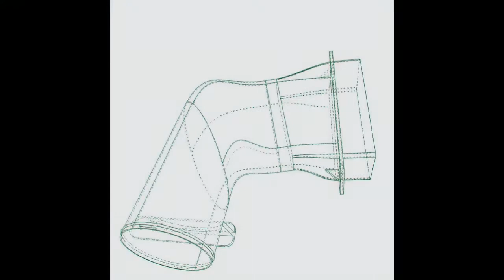BostonYacht.com - Sabre Yachts Breaking the Mold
Sabre Yachts: Maine built since 1970 from 38-66’

The in-house design team seamlessly combines cutting edge technology, performance, and usability with the timeless Downeast design elements. The highest skilled craftspeople give the design life. Dual-engine pod-driven, with iconic American cherry interiors.

We are a full-service facility with most models in stock or on order plus custom build options.